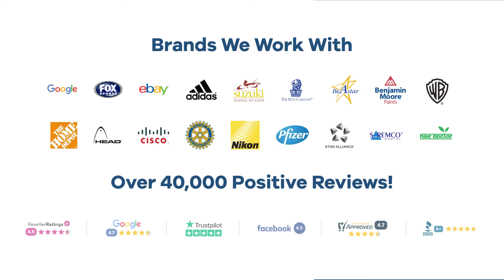Promo Product Review: Replay Sport Bag - Red| AnyPromo 745407